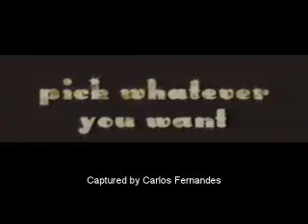tulipan condoms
a hilarious viral ad featuring barbies in a threesome